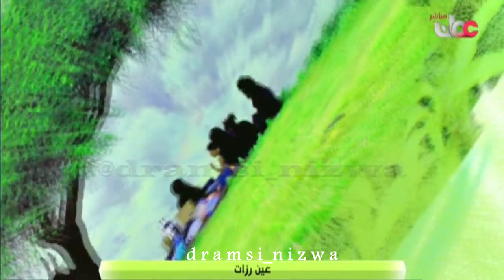عين رزات | خريف صلالة 2019 🇴🇲